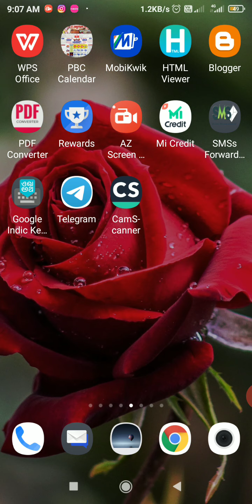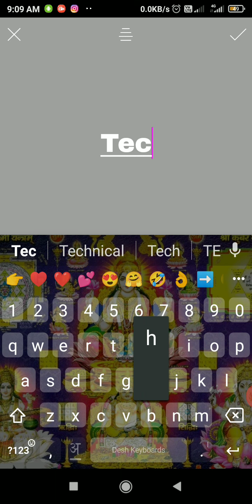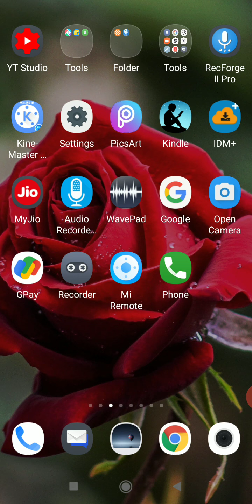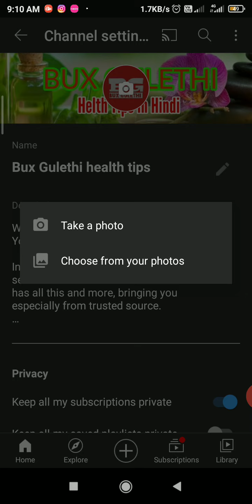YouTube channel par logo kaise lagaye || Youtube logo kaise banaye || Logo maker